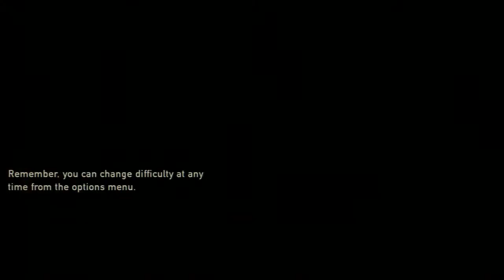The Last Of Us - Part 3: "The Search For Robert" (Let's Play/Walkthrough/Playthrough/Guide)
Make sure to watch this video commentary in 720p HD

The Last Of Us Gameplay - Part 3: "The Search For Robert"

No intro. No music. Just games. That will be my motto for my Let's Plays going forward. This is the very first Let's Play for my channel so I would greatly appreciate everyone's support. I have been looking forward to The Last of Us for over a year now, so I hope you guys enjoy it as much as I enjoy playing it. If you enjoyed this video commentary. please show your support by leaving a LIKE. Thank you guys!

PSN: JDfromNY